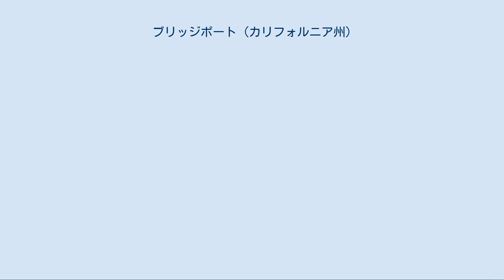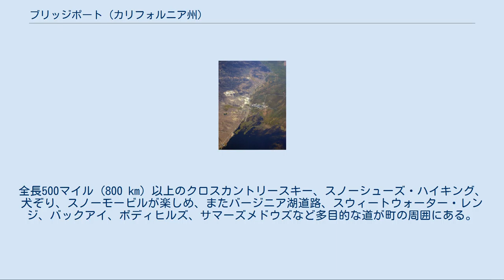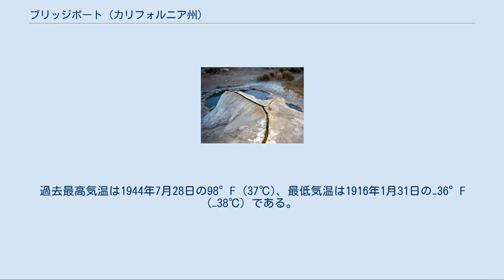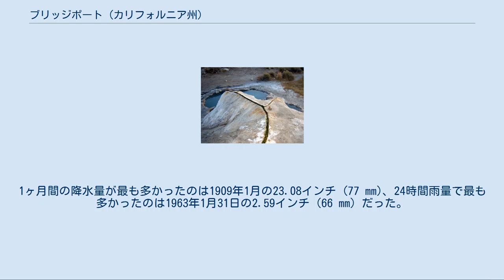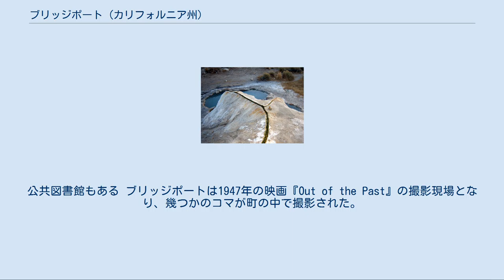ブリッジポート (カリフォルニア州)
モノ郡_(カリフォルニア州)
ブリッジポート（英: Bridgeport）は、アメリカ合衆国カリフォルニア州中部モノ郡の国勢調査指定地域であり同郡の郡庁所在地である。
ブリッジポート・バレーの中央、標高6,463フィート (1970 m) の位置にあり、アメリカ国道395号線とカリフォルニア州道182号線が交差する所にある。
2010国勢調査での人口は575人である。
 ブリッジポートにあるモノ郡庁舎 ブリッジポートの東の丘にある温泉の後ろの数千年にわたる石灰華（トラバーチン）堆積物） ブリッジポートは北緯38度15分21秒 西経119度13分53秒 / 北緯38.25583度 西経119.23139度 / 38.25583; -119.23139に位置する。
最初の郵便局は1864年に開局された。
郵便番号は93517であり、地域コード760の中にある。
 ブリッジポートを訪れる人はブリッジポートの東の丘でカリフォルニア州でも最も良く知られた自然の温泉、トラバーチン温泉を楽しむことができる。
 アメリカ海兵隊山岳戦闘訓練センターが町の北約20マイル (32 km)、州道108号線沿いにある。
 ブリッジポートは保存状態の良いゴーストタウン、ボディに近いことでも著名である。
 ブリッジポートは元パイニーメドウズと呼ばれており、毎年数千人の観光客が訪れるが、その多くはマスの棲む水流や湖を目当てに来ている。
ブリッジポート貯水池、トゥイン湖、バージニア湖、グリーンクリーク、イーストウォーカー川、ウェストウォーカー川とその他多くの水流や郊外地の湖では、世界のどこでもおなじみのニジマス、ブラウントラウトおよびカットスロートトラウトの釣りを楽しめる。
 ブリッジポート魚類強化プログラムは釣りのシーズン中に2回釣りのトーナメントを開催している。
 州内でも優れた独立記念日の祭りがブリッジポートで毎年開催されている。
 ブリッジポートはまた、毎年開催されるEクランパス・ビトゥスの祭りも主催することがある。
 ブリッジポートの郊外には世界でも有数のウィンターレクリエーションの場がある。
全長500マイル (800 km) 以上のクロスカントリースキー、スノーシューズ・ハイキング、犬ぞり、スノーモービルが楽しめ、またバージニア湖道路、スウィートウォーター・レンジ、バックアイ、ボディヒルズ、サマーズメドウズなど多目的な道が町の周囲にある。
郊外の多くの丘陵部はスキー回転競技や滑降競技に使うこともできる。
ただし気象条件は急に変わるので注意が必要である。
 ブリッジポートはステップ気候（ケッペンの気候区分BSk）であり、寒く雪の多い冬と暑く乾燥した夏を経験する。
 1月の平均最高気温は41.2°F (5.1℃) 、最低気温は8.6°F (−13.0℃) である。
7月の平均最高気温は82.9°F (28.3℃)、最低気温は40.2°F (4.6℃) である。
年間平均で90°F (32℃) を上回る日は5.6日、32°F (0℃) を下回る日は255.7日ある。
過去最高気温は1944年7月28日の98°F (37℃)、最低気温は1916年1月31日の−36°F (−38℃) である。
 年間平均降水量は9.36インチ (238 mm) であり、計測可能な降水日は平均して年間40日ある。
最も雨が多かった年は1983年で19.96インチ (1,648 mm)、雨が少なかった年は1990年で3.02インチ (507 mm) だった。
1ヶ月間の降水量が最も多かったのは1909年1月の23.08インチ (77 mm)、24時間雨量で最も多かったのは1963年1月31日の2.59インチ (66 mm) だった。
年間平均降雪量は49.5インチ (126 cm) である。
最も降雪が多かったのは1916年の174.06インチ (442 cm) であり、この年の1月だけで121.0インチ (307 cm) の降雪があった。
 ブリッジポート貯水池とブライアント飛行場 カリフォルニア州議会では、上院の第1および下院の第25選挙区に属している。
連邦議会下院ではカリフォルニア州第25選挙区に属し、クック投票動向指数では共和党+7となっている。
2010年時点ですべて共和党議員が務めている。
 ブリッジポートにはパイユート族インディアンのブリッジポート・コロニー本部がある。
 ブリッジポートはイースタン・シエラ...